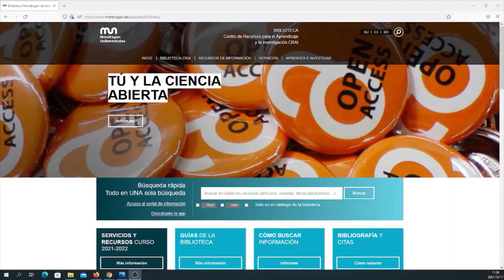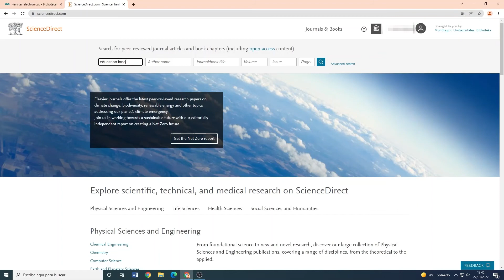Cómo validarte para acceder a los recursos digitales de la Biblioteca desde fuera del campus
Este tutorial te explica cómo validarte para acceder a los recursos digitales de la Biblioteca de Mondragon Unibertsitatea desde fuera del campus. Para más información consulta la guía